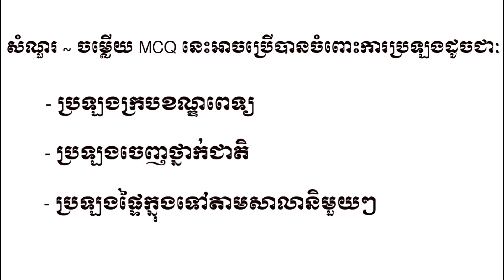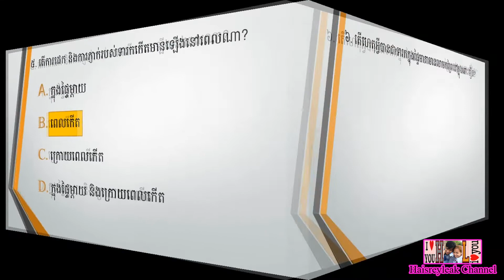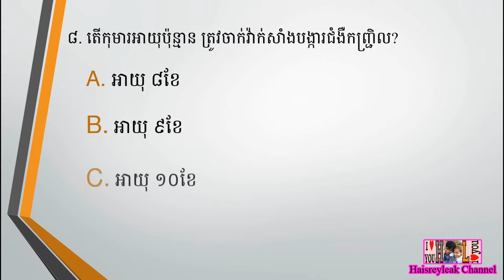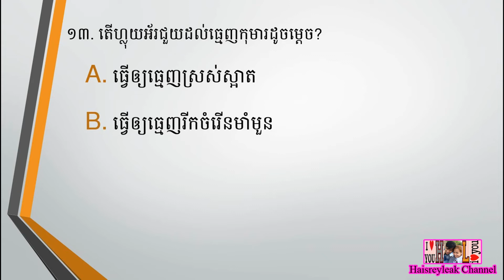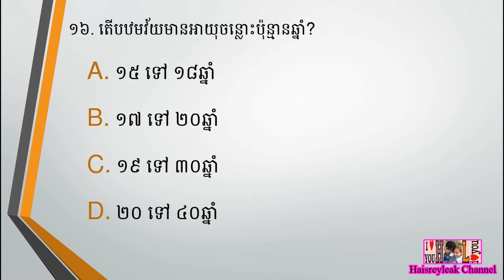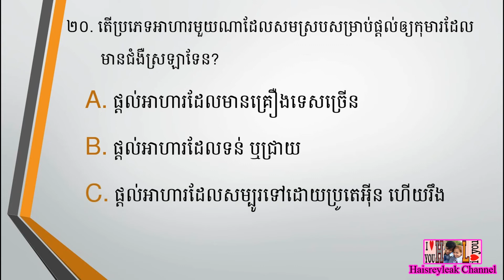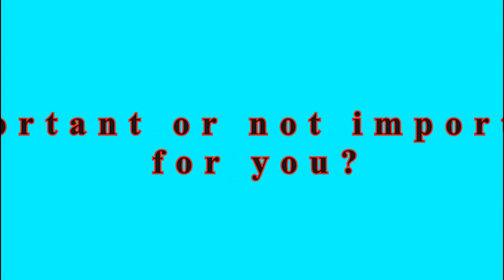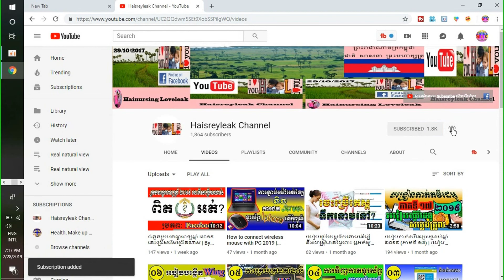សំណួរ ~ ចម្លើយ MCQ ប្រឡងក្របខណ្ឌពេទ្យឆ្នាំ ២០១៩ | ភាគទី២៩ | ផ្នែក បរិញ្ញាបត្ររង គិលានុបដ្ឋាក (ADN)